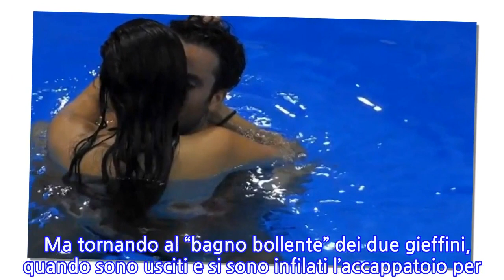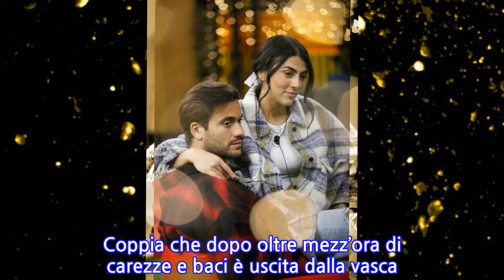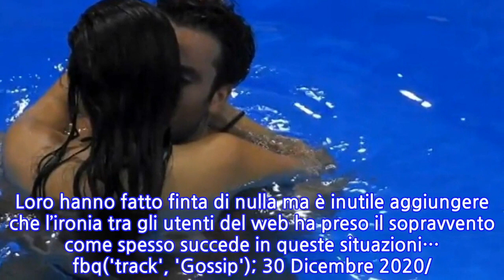Pierpaolo Pretelli e Giulia Salemi, momento hot dopo tutta quella passione in piscina:...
E bacio vero fu. Dopo quello sotto il vischio nella piscina del GF Vip esplode la passione tra Pierpaolo Pretelli e Giulia Salemi. Dopo giorni in cui i due sembravano essere molto indecisi, alla fine hanno fatto cadere le proprie paure: si sono baciati più volte e si sono coccolati a lungo in acqua. E dopo quanto accaduto la scorsa notte possiamo dirlo: Giulia e Pierpaolo sono la prima coppia ufficiale di questa edizione del GF Vip che, fino ad ora, è stato teatro solo di qualche “tira e molla” e diverse “amicizie speciali” tra i suoi protagonisti. Finiti i tentennamenti e le mezze ammissioni, nella notte il modello e l’influencer che nella passata edizione del GF Vip aveva conosciuto e si era innamorata di Francesco Monte hanno deciso di dare riprova della reciproca attrazione lasciandosi andare. Abbracci e baci passionali durante il bagno in piscina che nemmeno a dirlo è stato ripreso da cima a fondo dalla regia. Presenti alla scena anche Maria Teresa Ruta, Mario Ermito e Giacomo Urtis, che, una volta realizzato quanto la passione fosse incontenibile, hanno preferito lasciare la coppia da sola. Coppia che dopo oltre mezz’ora di carezze e baci è uscita dalla vasca. Anche il pubblico più social ha seguito questa esplosione di feeling in piscina, non senza rimarcare che anche tra Elisabetta Gregoraci e Pierpaolo era scattato il bacio in acqua anche se per gioco. Tra l’altro proprio Eli in diretta aveva lanciato una frecciatina al suo amico parlando di “copia e incolla” a proposito dell’intesa con Giulia nella Casa.   Ma tornando al “bagno bollente” dei due gieffini, quando sono usciti e si sono infilati l’accappatoio per uscire dalla piscina ai più attenti non è sfuggito un “dettaglio hot”. C’è chi ha addirittura screenshottato l’uscita di lui, evidentemente “felice” di quanto appena accaduto con Giulia. Loro hanno fatto finta di nulla ma è inutile aggiungere che l’ironia tra gli utenti del web ha preso il sopravvento come spesso succede in queste situazioni… fbq('track', 'Gossip'); 30 Dicembre 2020/
INFORMATION
• Source: caffeinamagazine